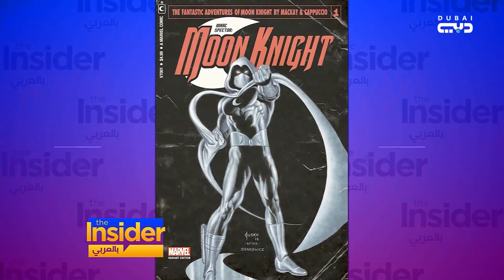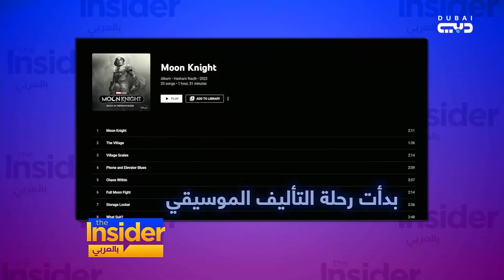مارفل اختارت هشام نزيه - بالعربي The Insider